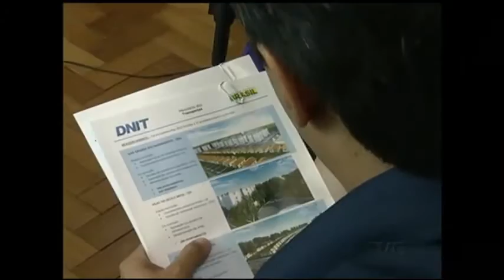Atraso no repasse de recursos e reassentamento de famílias atrasam obras da ponte do Guaíba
A construção da nova ponte do Guaíba está atrasada. A demora no repasse de verbas e o reassentamento de famílias que moram na região são os principais problemas. Com 27% do trabalho concluído, a previsão é de que a obra fique pronta em outubro de 2017. O departamento nacional de infraestrutura de transporte garante que o cronograma original do projeto vai ser cumprido.